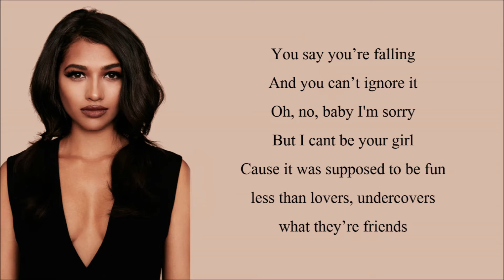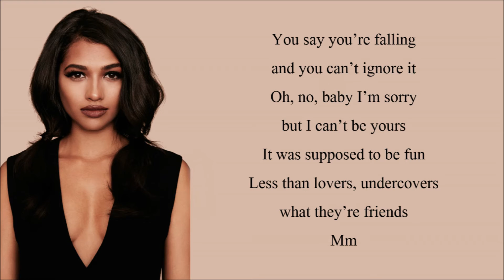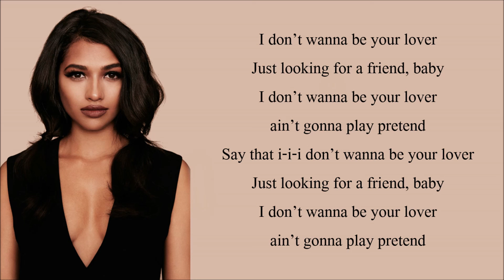Vanessa White - Don't Wanna Be Your Lover (Lyrics + Pictures)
Vanessa White - Don't Wanna Be Your Lover - Lyric video
Folow Vanessa: